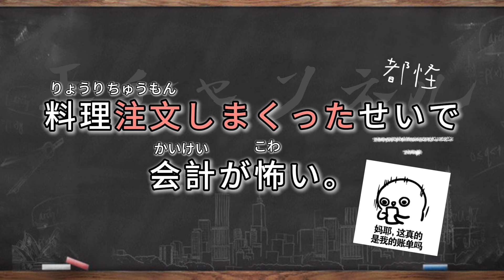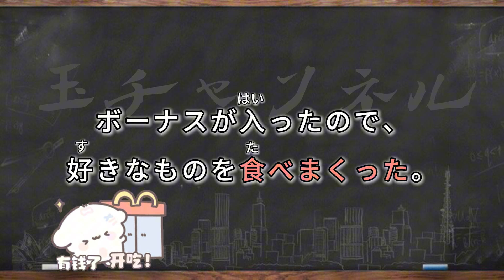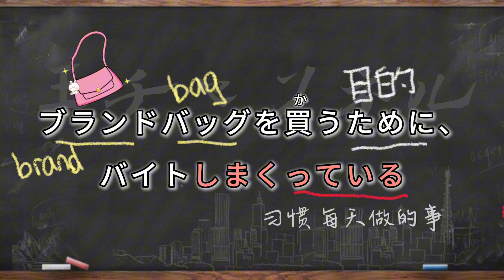【日語教學】N1「～まくる」幹勁十足！拼命！！簡單超實用日語例句一看就懂 | Japanese Conversation | TAMA CHANN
【SEE MORE...】

❤♐影片目的♐❤

文法
N１「～まくる」
動詞マス形＋まくる・まくっている・まくった・まくり

【意味】
拼命，很多【表示情緒激烈地重複動作】
狂吃，狂買！狂打游戲！